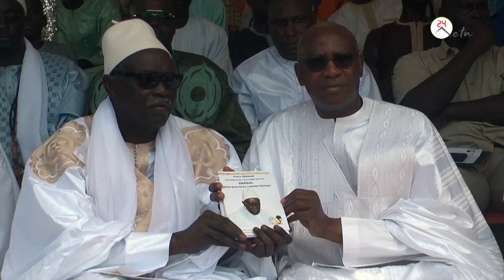Mbacke: Lancement de la semaine nationale de l'alphabétisation(Le Parrain Serigne Moustapha Lakram)